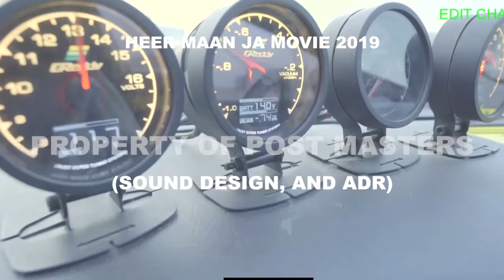Movie - Heer Maan Ja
Sound Design, ADR Recording